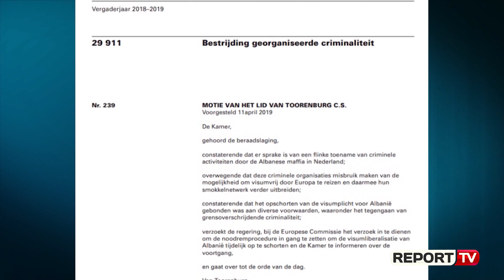Rikthimi i vizave, Soreca: Shqipëria i ka plotësuar kushtet e KE/ Cutillo: E meritoni hapjen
Ambasadori i Bashkimit Europian në vendin tonë, Luigi Soreca është shprehur se Shqipëria i ka plotësuar të gjitha kërkesat në lidhje me vizat dhe se asgjë nuk ka ndryshuar.

Parlamenti i Holandës me një shumicë të pazakontë prej 2/3 (108 Vota Pro, 42 Vota Kundër) votoi ditën e djeshme "pro" propozimit të 5 partive parlamentare (VVD, CDA, PVV, SP dhe CU), me argumentin se emigracioni i paligjshëm i shqiptarëve në Holandë ka sjellë rritjen e krimit, argument i cili është vlerësuar si i pa bazuar në fakte nga ana e Soreca-s. Ai ka deklaruar se qeveria holandeze nuk është shprehur qartë se ka një lidhje mes emigrimit të paligjshëm dhe krimit. Holanda duhet të mbledhë faktet, tha ambasadroi i BE, ndërkohë theksoi se udhëtimi pa viza i shqiptarëve në zonën Shengen do të vijojë.

Duke e cilësuar heqjen e vizave në vitin 2010, si një ndër arritjet më të mëdha të Shqipërisë, Soreca u shpreh i bindur se pas këtij propozimi, qeveria shqiptare do të marrë masat e duhura, duke vënë në pah nevojën për të rritur bashkëpunimin me Holandën për këto dy çështje.

"Kjo do të thotë që është shumë e qartë për qeverinë shqiptare për integrimin e Shqipërisë në Be dhe çeljen e negociatave. Pra kemi rregullore dhe në bazë të kësaj rregullore, raporti do të kryhet në dhjetor të 2019. Që do të thotë në atë moment do të bëhet vlerësimi nëse Shqipëria ka marrë ato masa që i janë caktuar një vit më parë. Që do të thotë tani për tani KE do të bëjë vlerësimin në rast se apo kur qeveria të sjellë raportin e saj. Është shumë rëndësishme për të përmendur diçka tjetër, qeveria nuk është shprehur se ka një lidhje të gjatë mes emigrimit të paligjshëm dhe krimit. Prandaj do të nevojiten të dhëna për të vërtetuar këtë lidhje. Asgjë nuk ka ndryshuar deri në këtë moment, vijon udhëtimi pa viza në zonën Shengen. Më lejoni që të them që kemi ftuar qeverinë shqiptare që të rrisë bashkëpunimin me Holandën për emigracionin e pa ligjshëm dhe lufta kundër krimit. Udhëtimi pa viza është një arritje fantastike për Shqipërinë, që do të thotë ka pasur një progres që prej vitit 2010. Ju e dini që kam qenë në krye të këtij procesi dhe jam i sigurt që Shqipëria do të marrë masat e duhura që të ruhet kjo arritje fantastike", tha Soreca.

Ndërkohë ambasadori italian Alberto Cutillo është shprehur se ky është një vendim i Holandës dhe jo i BE. Përsa i përket hapjes së negociatave Cutillo shprehet se Shqipëria e meriton hapjen e negociatave.

"Mekanizmat në bazë të të cilave BE vendos për heqjen apo jo të vizave është shumë ekzakte dhe e detajuar. Është një e drejtë e të gjithë anëtarëve që të kërkojnë verifikime. E djeshmja është një kërkesë dhe vendosje e Parlamentit holandez dh do të jetë qeveria ajo që do të bëjë kërkesën në BE. Ne dimë që KE.çdo vit bën vlerësime, ky vlerësim është bërë pak muaj më parë dhe për Shqipërinë janë dhënë rezultate pozitive dhe ne presim që kur të bëhet vlerësimi në fund të vitit të ketë rezultate pozitive. Vendimi i Holandës nuk mendoj se do të ndikojë tek vendet e tjera anëtare. Shteti italian nuk e sheh këtë problem të rritjes së kriminalitetit për të hequr vizat, ne se kemi parë këtë problem. Përsa i përket hapjes së negociatave për ne Shqipëria e meriton hapjen e negociatave, por politika duhet të punojë për çuarjen përpara të reformave. Nëse e gjithë klasa politike do të bashkëpunonte reformat do të bëheshin më shpejt dhe kjo është ftesa ime, kontribuoni për të mirën e vendit", tha Cutillo.